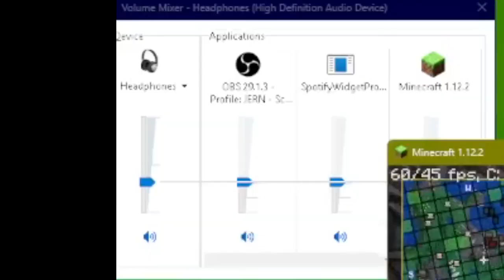JERN8322's On Video: Minecraft but. unlimited the volume. (Part 6 - Survival mode?)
👋 +-+ Welcome ! +-+ 👋

🗒️ +-+ The Note +-+ 🗒️
Also. What happened description on need verifyed changed...
Ignoring for bad keyboard.

✅ +-+ Read rules +-+ ✅
Please check for the read rules.

🕓 +-+ Times +-+ 🕥
Something Warning: 0:00
Starting: 0:10